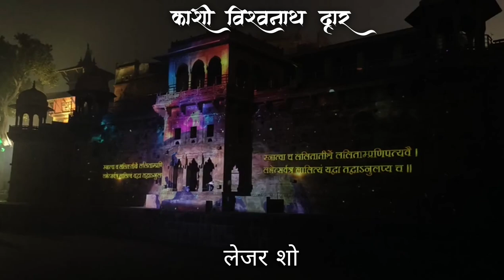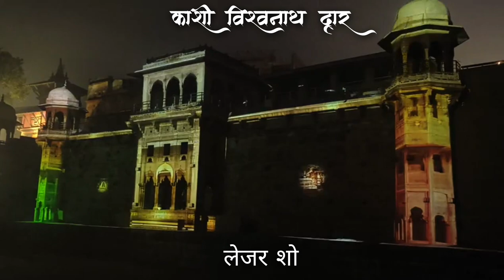गंगा द्वार विश्वनाथं शरणम् प्रपद्ये 🙏 vishvnath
विश्वनाथं शरणम् प्रपद्ये 🙏

श्री काशी विश्वनाथ का दर्शन रोजाना प्राप्त करें 🔱

follow करें। पेज को @shri_shri_kashi_vishvnath

hashtag